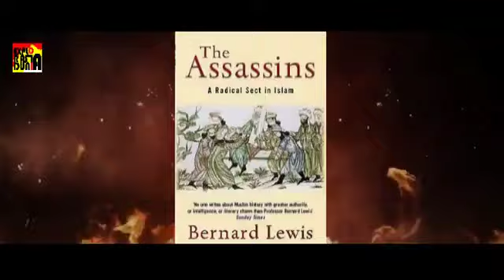Hassan I Sabah pemimpin pembunuh rahasia paling legendaris THE ORDER OF ASASSIN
TaktikPeperangan bantu channel ini berkembang lebih cepat dengan cara sebarkan video-video adu pukul agar lebih bermanfaat
atau bisa juga dengan memberikan donasi